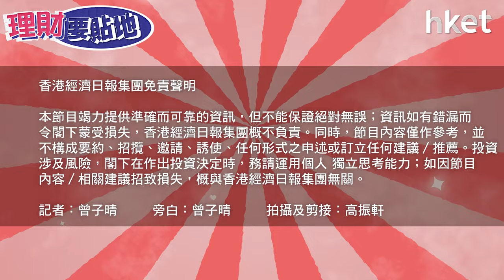【理財要貼地】Chanel二手手袋升值潛力排第一？專家教路4招鑑定真偽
法國知名二手名牌買賣平台Vestiaire Collective最近公布「2023年數據報告」，二手升值名牌排行榜第1位為Chanel，究竟Chanel有甚麼吸引力？升值前景如何？將有甚麼款式熱爆？如何識別假貨？今集《理財要貼地》請來擁有20多年手袋鑑定經驗的Tony，帶大家一起探究。